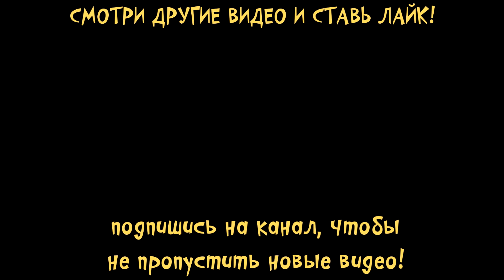Играю в игру про Осенние приключения енота Панго и его друзей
У малыша Панго наступила ОСЕНЬ
В этой серии мы продолжаем знакомиться с друзьями Панго - в этот раз они решили пошли друг к другу в гости. У друзей Панго в огороде созрело много овощей и фруктов и конечно они решили их попробовать Но что же такое случилось с хрюшкой, панго и зайчиком! Они позеленели! Разве можно было так много есть! Они ведь забыли вымыть фрукты и овощи! Панго и его друзья будут лечить хрюшку. А что же случилось с ними  - малыши сушатся на сушилке у кролика дома? Что же с ними случилось и почему они такие грустные?

На канале Малышерин TV  есть и другие веселые видео с играми для малышей, детей и девочек и мальчиков.